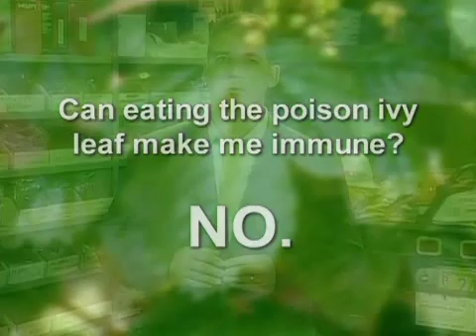Poison Oak and Ivy Training part 2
This poison oak and ivy training video is designed to help outdoor enthusiasts and professionals identify poison plants and prevent posion oak, ivy and sumac rashes. See part one for plant identification, prevention tips and treatment.